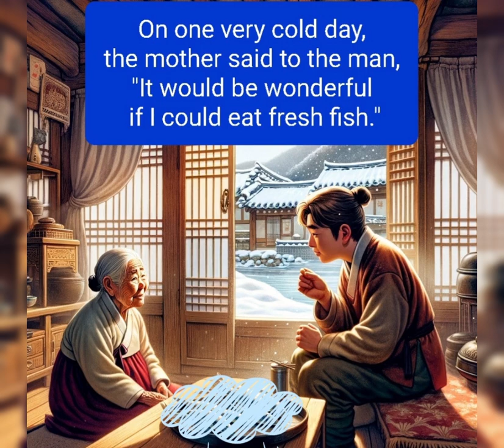CHATGPT 4로 그린 Munjado